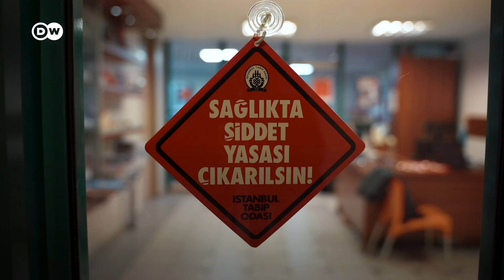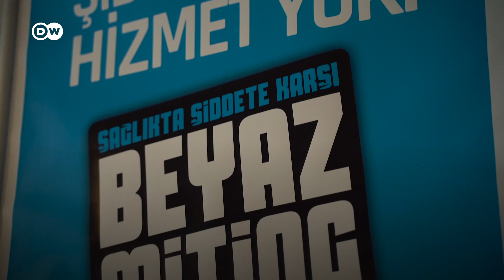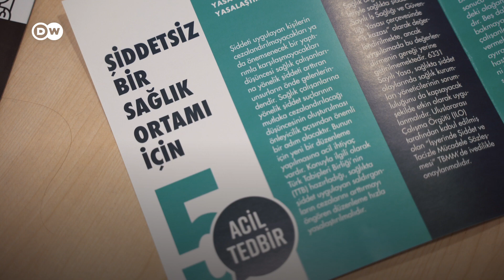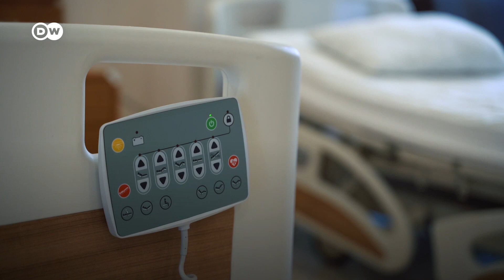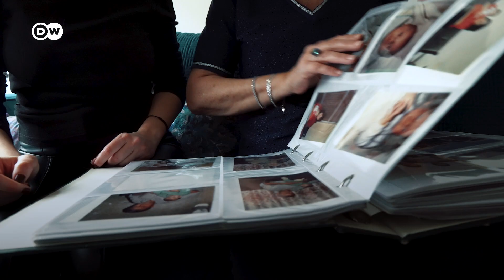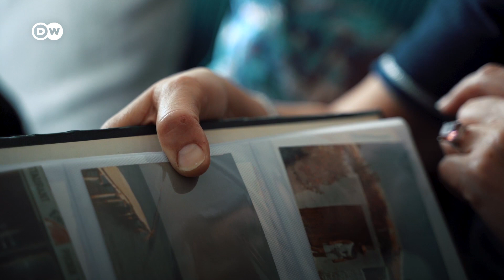Sağlıkta şiddet: "Eşimi sol şakağından infaz etti"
Bugün, 14 Mart Tıp Bayramı. Ancak bu özel gün, Türkiye'deki doktorlar için kutlanacak bir gün olarak değil, şiddet olaylarına dikkat çekmek üzere düzenlenen bir dizi etkinlik ile anılıyor.

2018 yılında hastası tarafından öldürülen psikiyatrist Dr. Fikret Hacıosman'ın psikolog eşi Mutlu Hacıosman'a DW Türkçe'ye konuştu. Ona göre son 13 yıl içinde 10 doktorun görevi başında öldürülmesi tesadüf değil. Sağlıkta şiddet, sağlık çalışanlarını olduğu kadar sağlık hizmetlerini de olumsuz yönde etkiliyor. Doktorlara göre, sağlıkta şiddet vakalarının artmasında en önemli etkenlerden biri, performans sistemi. Resmi veriler, sağlıkta şiddet olaylarının üç yıl içerisinde yüzde 61 oranında arttığını ortaya koyuyor ancak cezalar caydırıcı değil. Şiddet ortamı, yeni mezun doktorların uzmanlık tercihlerinde de etkili. Tıpta Uzmanlık Sınavı'nda (TUS) yüksek puanla girilen cerrahi branşların yerini, dermatoloji, radyoloji gibi daha az "riskli" uzmanlıklar alıyor. İstanbul Tabip Odası'ndan Prof. Dr. Zeynep Solakoğlu, bir noktayı özellikle vurguluyor: “Hasta ve hekim kesinlikle aynı tarafta. Burada hiçbir tartışma yok. Aramıza bu yabancılaşmayı sokan, tamamen sistem...”